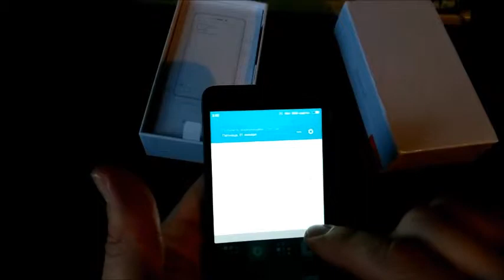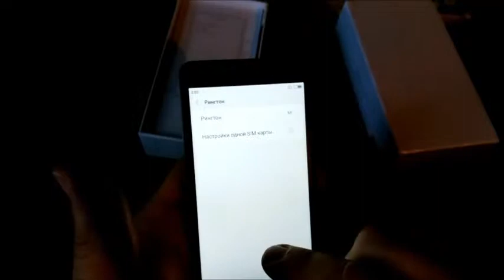Simple Xiaomi Redmi 4A gearbest.com